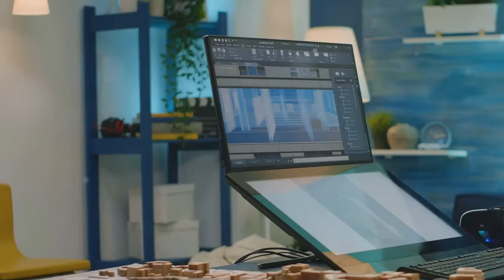Sky-High Engineering: China's Most Complex Aerial Overpass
Sky-High Engineering: China's Most Complex Aerial OverpassExplore the monumental journey of constructing a groundbreaking overpass that has transformed isolated regions of China. This video delves into the incredible human ingenuity and resilience that made this engineering marvel possible. Discover how overcoming geological challenges and extreme weather conditions led to innovative construction techniques like remote-controlled machinery and suspended scaffolding. Learn about the project's profound impact on local communities, enhancing connectivity, boosting economies, and creating jobs.

Witness how traditional engineering blended with cutting-edge technology like drones, 3D mapping, and Building Information Modeling (BIM) to ensure safety, efficiency, and minimal environmental impact. From utilizing high-performance concrete variants to implementing wildlife corridors, this overpass is not just a route but a lifeline that reflects local cultural heritage while setting new benchmarks in sustainable development.

OUTLINE:

00:00:00 The Marvel of China's Cliffside Highway Overpass
00:00:33 The Vision Behind the Overpass
00:00:54 Engineering Challenges Faced
00:02:02 Blending Art with Function
00:03:10 Cutting-Edge Technology Utilized
00:04:26 Strength and Durability
00:05:37 From Conception to Completion
00:06:13 Environmental Considerations
00:07:26 Impact on Local Communities
00:08:39 Economic Boost and Future Prospects
00:09:51 A Symbol of Infrastructural Ambition